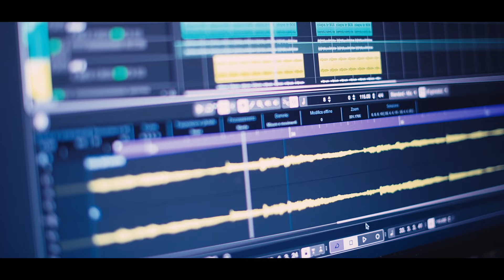Tumi | Official Music Video | Lipton | Ishtiak X Zannat | A Film by Hossain Shanto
🎵 Tumi by Lipton - A Heartfelt Ode to Love Lost 🎵

Certainly! "Tumi" is a heartfelt song that expresses deep emotions and feelings. Its lyrics convey themes of love, longing, and connection, evoking a sense of intimacy and vulnerability. The melody and instrumentation complement the lyrical content, creating a poignant and soul-stirring musical experience for listeners.

Tumi | Official Music Video | Lipton | Ishtiak X Zannat | 🎵
ঘড়ির কাটার মেট্রোনোম ধরে,
মাঝরাতে ঐ গীটার টাকে নিয়ে,
কেনই বা ভাবছি তোমায় আমি,
ভালো তো আছো জেনে গেছি এই আমি!
শেষ রাতের ঐ চাঁদ টাও একা জানি!

কোথায় তুমি কোথায় আমি ছিলাম,
পাখার ব্লেডে স্বপ্ন একেছিলাম।
ভালোবেসে কি ভুল করেছিলাম,
স্বপ্ন কি আমি একাই দেখেছিলাম,
কেন তুমি দূরে হারিয়ে গেলে???

কি দোষ ছিল এই ভালোবাসার
একবার বলো শুধু আমায়!
ভুল বুঝে তুমি চলে গেলে, বোঝাতে পারি নি আমি তোমায়৷ x2

অনুভুতি গুলো তো মিথ্যা ছিল না,
তবে কেন ভেবে নিলে সবি ছলনা।
থামিয়ে দিতে চেয়েছিল ঘড়ির কাটা,
এখন তো থেকে থেকে যাবে হৃদপিন্ডটা।

সেই স্মৃতি গুলোতে কি তুমি ছিলে না?
ভুলে যাব তোমায় কথা তো ছিল না!
নিকোটিন ভুলিয়ে দিয়ে দিয়েছিলে চুমু,
সেই ঠোটে মিশে গেছে কালো ধোয়া।

🎥 follow Dr. zannat on TIKTOK

Season produced & curated by Hossain Shanto
Music Composed and Produced by Yaal Mahmud
Written by Lipton
Mixed and Mastered by Waveheaven Studio

ARTISTS
Lipton : Vocals & Music Arrangement
Cast - Zannat and Ishtiak

PROJECT COORDINATION
Choreography by Hossain Shanto , additional choreography by Rahat
Project Coordinator  :  Ashraful Tushar

VIDEO PRODUCTION:
Director & Editor : Hossain shanto
Assistant Producer: Rahat
Team Co-ordinator: Ashraful Tushar

Audio Streaming Partner: Audiomack
Digital Distribution partner : RouteNote

** WARNING ** This content's Copyright is reserved to LiptonOfficial . Legal action will be taken against those who violate the copyright of the following material presented!

ghorir katar metronome ঘড়ির কাটার মেট্রোনোম তুমি চলে গেলে tumi chole gele বোঝাতে পারিনি bojhate parini ami tomay sesh rater oi chad tao eka jani